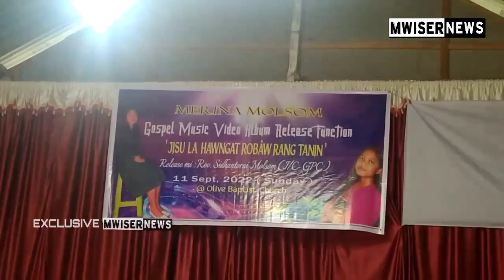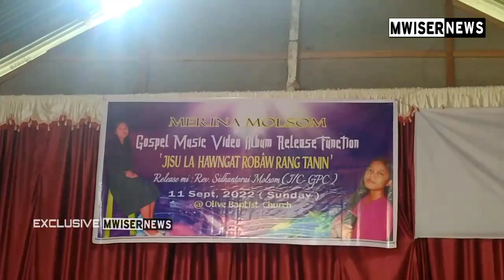Merina Molsom | Gospel MV Released | "Jisu La Hawng'at Robâw Rangtânin" Olive Baptist Church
Marina Molsom | Gospel MV Released | "Jisu La Hawngat Robâw Rangtânin" Olive Baptist Church Released By Rev. Sidhantorai Molsom